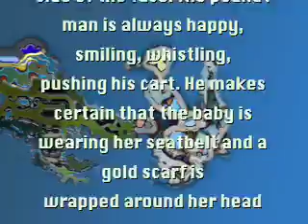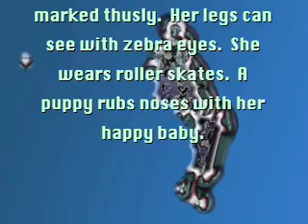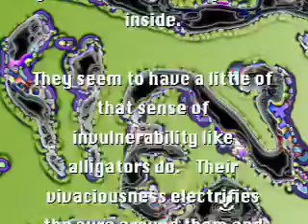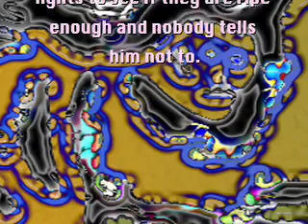Antifaierie Tales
an exorcise in elementary conditioning